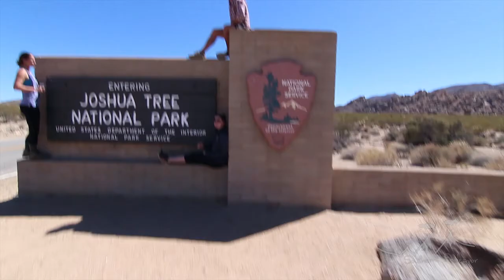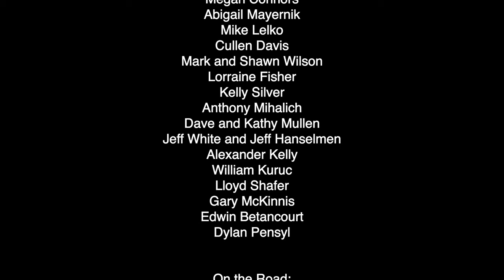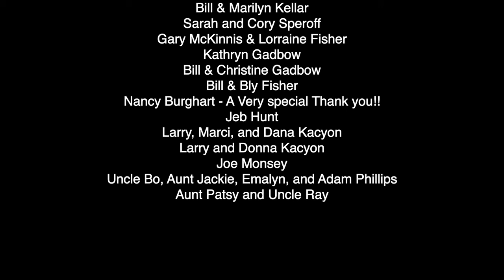SAN DIEGO, CALIFORNIA [10] - THE SOUTHERN ENDEAVOR | SOUTHERN TIER BICYCLE ROUTE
And as soon as we began our tour in St. Augustine, Fl., we found ourselves completing the final stretch of the Adventure Cycling, Southern Tier Bicycle Route in San Diego. A big shout-out to our friends Brooklyn and Sharon for introducing us to the beauty behind San Diego and the Pacific Ocean, from visiting Coronado Island to touring the Ballast Point brewery, we thank you. Killing time before the second weekend of Coachella, Will and I biked out to Joshua Tree to meet the Spicy Pie crew ... in hopes for a ride back into town. As promised, Coachella upheld expectations, while working over 40 hours within the three day weekend. After hitching a ride to L.A., we finally had the downtime we needed before flying back home to Philadelphia, P.A.

We couldn't be more thankful to all who contributed to our journey.

Kevin Borillo
Steve Leonhardt
Brooklyn White
Carlton Stafford
 Drew Hedin
Rayna Kratchman
Megan Connors
Abigail Mayernik
Mike Lelko
Cullen Davis
Mark and Shawn Wilson
Lorraine Fisher
Kelly Silver
Anthony Mihalich
Dave and Kathy Mullen
Jeff and Jeff
Alexander Kelly
William Kuruc
Lloyd Shafer
Gary McKinnis
Edwin Betancourt
Dylan Pensyl

On the Road:
Tori & Ashley - Gainesville, Fl
Scott, Kevin, Chris, and Jacob - Tallahassee Bike House, Fl
Jeb - Pensacola United Methodist Church, Fl
Devon and Katie - Fellow Cyclists
Missy - Ocean Springs, Ms
Kat and Annie - Bamboula’s, NOLA
Adam - Bicycle Michael’s, NOLA
Scott - LSU
Bunkie Volunteer Fire Department - Bunkie, La
Mandy and Alex - DeRidder, La
Glenn - Burton, Tx
Jim Strickland - Kirbyville United Methodist Church, Tx
Kev Kuruc - Austin, Tx
Beth - Kerrville United Methodist Church, Tx
Bert and his cabin - Lost Maples, Tx
Ron Fielding - Camp Wood, Tx
Liz - Alpine, Tx
David Lanman - Marfa, Tx
Joe and Jerry Luna - Lake Amistad, Tx
Joe - White City, Nm
John - Carlsbad, Nm
Diana, John, Robert - Hope, Tx
Matt & the Willett family - High Altitude, Nm
Winter and the Mescalero Apache Family- Mescalero Apache Reservation, Nm
John - Las Cruces, Nm
Bertha, Dennis, John - Hatch, Nm
Dave Baker - Silver City, Nm
Mario, Paul - Phoenix, Az
Bob Reynolds & the Sun City Bike Club - Sun City West, Az
Randy - Salome, Az
Cindy - Palo Verde, Ca
Bill and Theresa - Brawley, Ca
Brooklyn, Salsa, and Cara
“Aunt” Sharon
Mr. White
Kelly, Lauren, Kristin, Nick, Lisa, Alana, Donny, Adam, Tori - Spicy Pie
Corrina Fisher & Keith Lal - Los Angeles, Ca
Amanda and Mike Gadbow -  Los Angeles, Ca

Greg Manning-Smith and Carly Hammond
The Zeh family
Bill and Marilyn Kellar
Sarah and Cory Speroff
Gary McKinnis & Lorraine Fisher
Kathryn Gadbow
Bill & Christine Gadbow
Bill & Bly Fisher
Nancy Burghart - A Very special Thank you!!
Jeb Hunt
Larry, Marci, and Dana Kacyon
Larry and Donna Kacyon
Joe Monsey
Bo, Jackie, Emalyn, and Adam Phillips
Aunt Patsy and Uncle Ray

MUSIC
The Place Beyond the Clouds - Mind's Eye
Waves - Mind's Eye
Summer - Rusty Tea Makers
Milk and Honey - Man Bites Dog
You - Sean Brookes
Frozen Egg - Lame Drivers
Train of Thought (other mix) - Blood Lemons
Fudge - Gillicudy